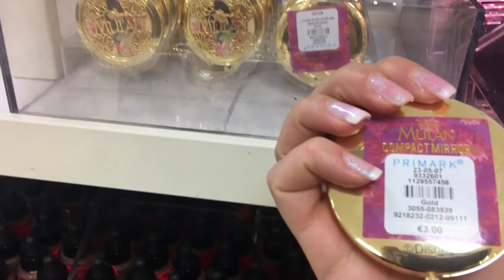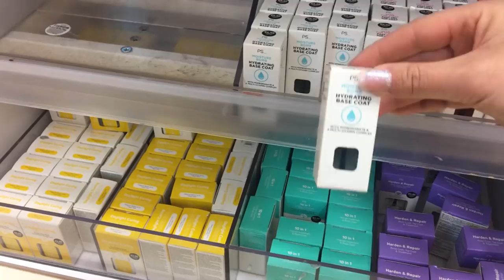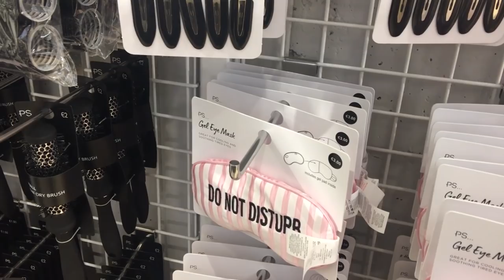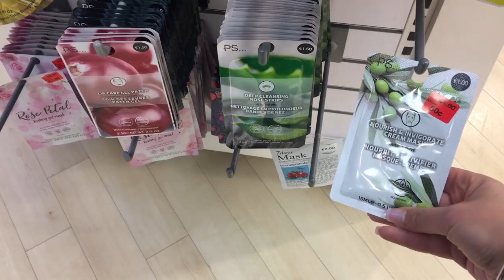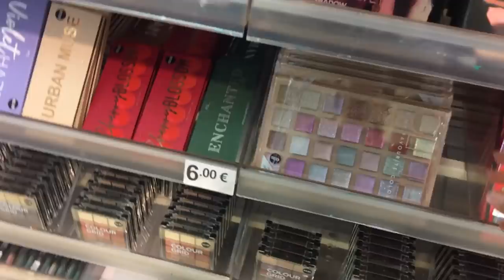🔴 PRIMARK 📡LO QUE ENCONTRARÁS DESPUÉS DE LA CUARENTENA¡¡¡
Chicas en el vídeo de hoy , os traigo un TOUR por PRIMARK de toda la zona de cosmética, pelo y maquillaje donde encontrareis  TODO lo que estará en la TIENDA DESPUÉS DE LA CUARENTENA, ya que este vídeo fue grabado dos días antes del cierre de las tiendas y aunque no pensaba subirlo, me parece una buena opción para saber como se quedaron las tiendas y como estarán cuando todo vuelva a la normalidad¡¡¡¡